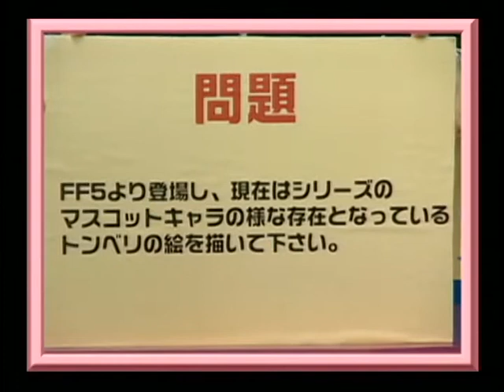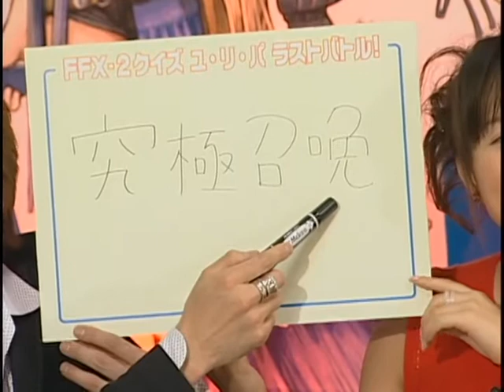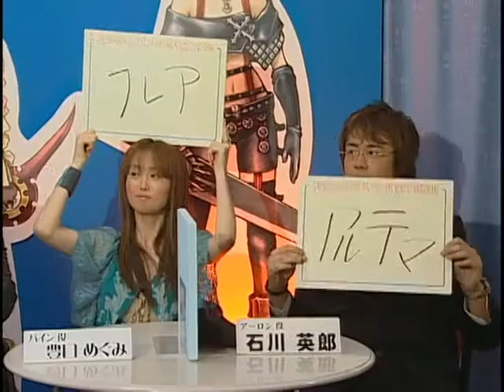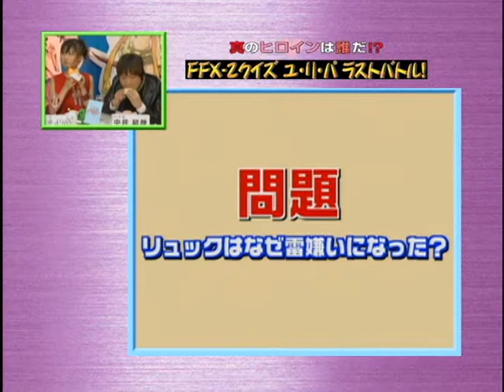真のヒロインは誰だ！？FF-Ⅹ2クイズ ユ・リ・パ ラストバトル中篇（思い出そう！ファミ通WAVE#202）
ユリパの3人が豪華温泉旅行をかけて再びクイズに挑みます。
男性声優陣も助っ人で登場。